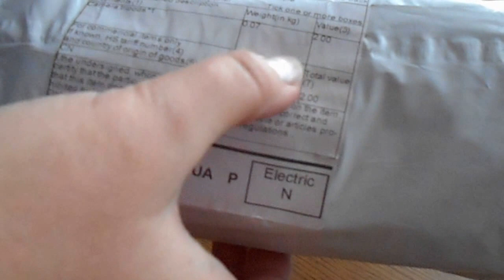Штатив для фото и видео камер (69) (tripod 60 sm, photo)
Прикольный штатив для фото и видео камер ( photo tripod). Длина: 28-60 см. Штатив очень легкий и удобный. Рекомендую.

Заходите на сайт "Все для онлайн-бизнеса, покупок и отдыха в Интернете"
Хотите заработать на совем YouTube канале? Тогда вам сюда